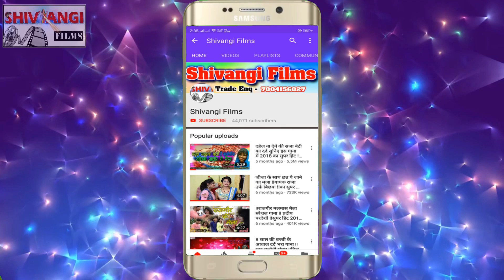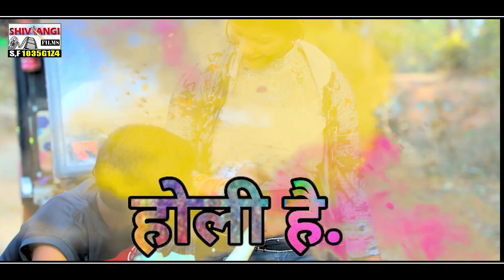Vikash_Lal_Chhotu का होली Video होली में काम करी बैंगन मुरईया Holi Me kam Kari Baingan Muraiya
Title: Holi Me kam Kari Baingan Muraiya
Singer: Vikash Lal yadav urf Chhotu
Lable: Shivangi films
Lyrics: Vikash Lal yadav
Releasing :
Editor: pintu Raj
DOP:  Bhushan Raja